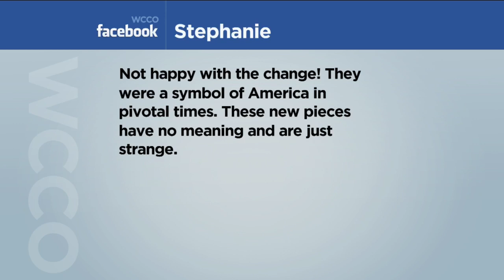Viewers Weigh In On New Monopoly Game Pieces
Monopoly has revealed its new game pieces. Viewers react. (0:40)
WCCO Mid-Morning – March 20, 2017